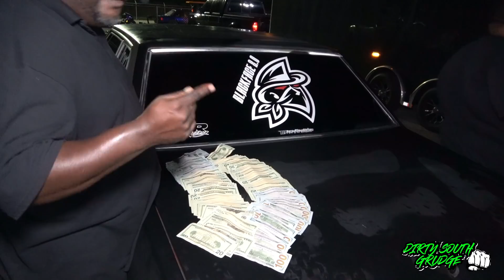BLACK FACE VS PROJECT BABY (REMATCH)